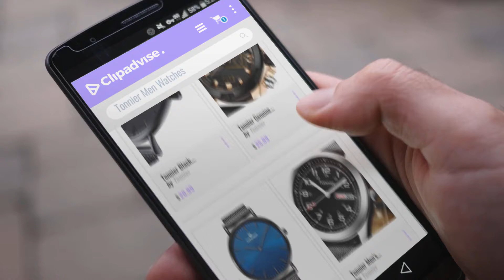10 Best Selling Tonnier Men Watches [2018 ]: Tonnier Black Stainless Steel Slim Men Watch Quartz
Black Friday / Cyber Monday Tonnier Black Stainless Steel Slim Men Watch Quartz Watch by Tonnier

Black Friday / Cyber Monday Tonnier Genuine Leather Band Analog Digital LED Dual Time Display Mens Watch, Black&Gold by Tonnier

Black Friday / Cyber Monday Tonnier Black Slim Stainless Steel Mesh Strap Mens Watch Ocean Depths Blue Watch Face by Tonnier

Black Friday / Cyber Monday Tonnier Men's Weekender&Calendar Analog Black Canvas Strap Mans Watches by Tonnier

Black Friday / Cyber Monday Tonnier Super slim Quartz Casual Wristwatch Business Brown Genuine Leather Analog Men's by Tonnier

Black Friday / Cyber Monday Analog Digital LED Dual Time Display Fog Blue Genuine Leather Band Alloy Electroplating by Tonnier

Black Friday / Cyber Monday Tonnier Genuine Leather Brown Band Analog Digital LED Dual Time Display Alloy Matte by Tonnier